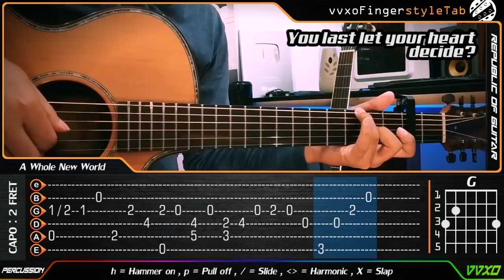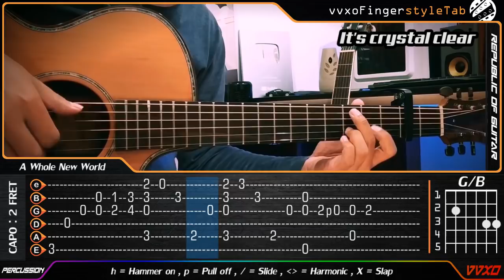(Aladdin) A Whole New World - Fingerstyle Guitar Cover | TAB Tutorial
✪ Download PDF (Aladdin) A Whole New World - Fingerstyle Guitar Cover | TAB Tutorial ▶